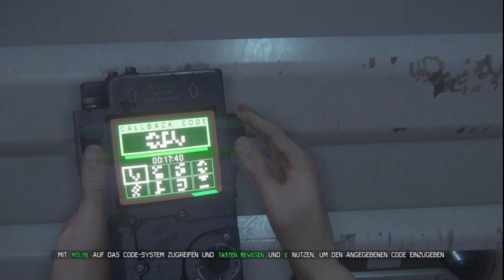Alien Isolation by MyersTV Folge 20 Herzflattern in der Hose